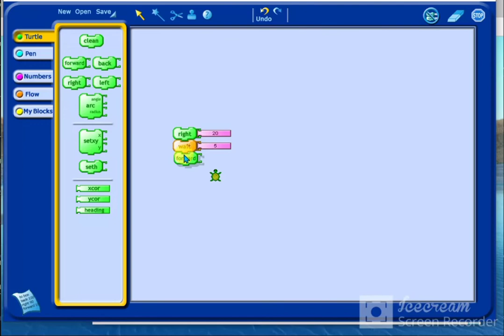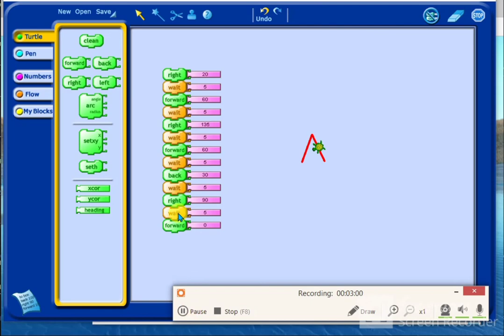Programming language for Children-TurtleArt- Letter A new look